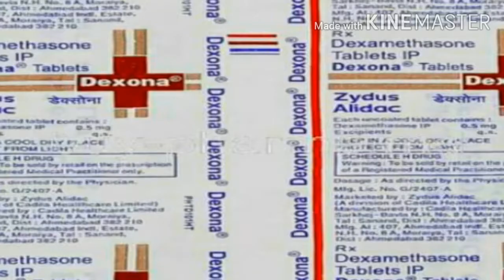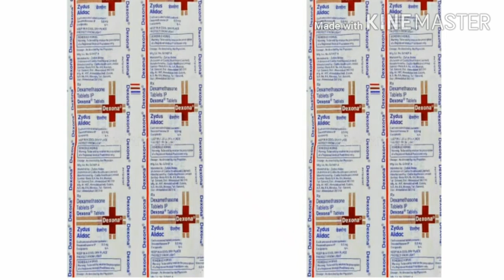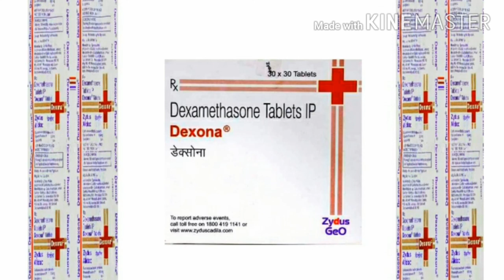Medicine knowledge, medicine Hindi, ayurvedic medicine, medicine course, medicine view, medicine pri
Medicines knowledge 2024 Hakeem ji ke totke 2024
Hakeem ji ke dawai 2024
Dawai ke jankari 2024
Desi dawai 2024
Chemist medicine 2024
Medicine price 2024
Bemari ka pakka ilaz 2024
Gharelu nuskhe 2024
Hindi medicine 2024
Har bemari ka ilaz 2024
Balo ka ilaz 2024
Medicine book 2024
Doctor course 2024
Ilaz kaise kare 2024
Operation medicine knowledge 2024
Sasti dawai 2024
Indian medicine 2024
Medicine kaise banaye 2024
Dawa kaise banaye 2024
Dawai ka nuska 2024
Gharelu ilaz 2024
Mohalla clinic 2024